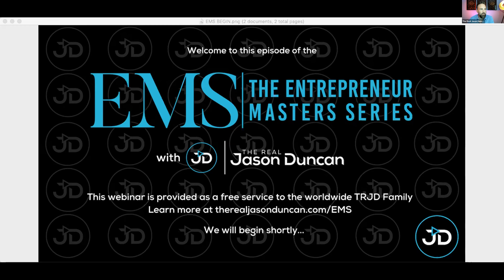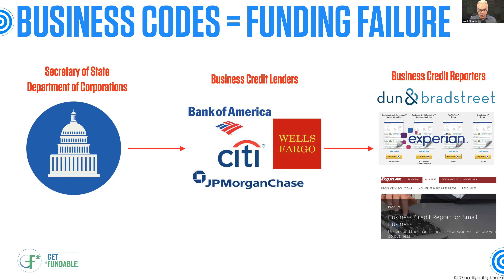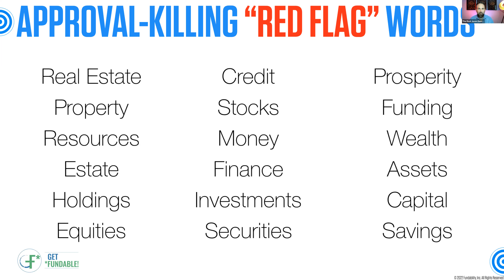How You Can Access the Largest Pool of Previously Unavailable Money Without “Signing Your Life Away!